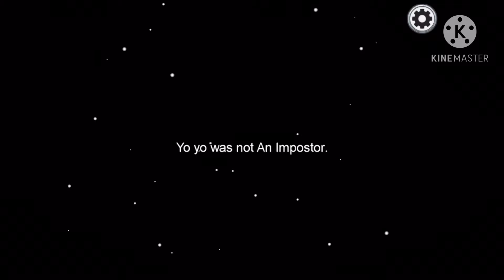Among us imposter 200 iq play